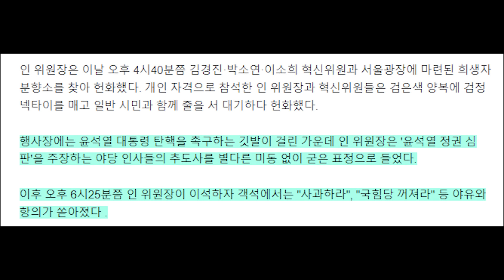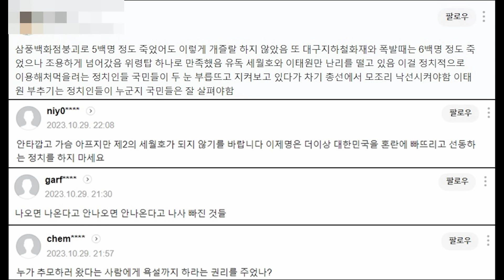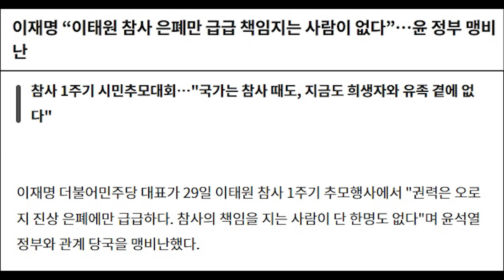욕 하고 물건 집어 던지도...이태원 추모제 참석한 여권 인사들 봉변...이래도 정치 집회가 아닌가?